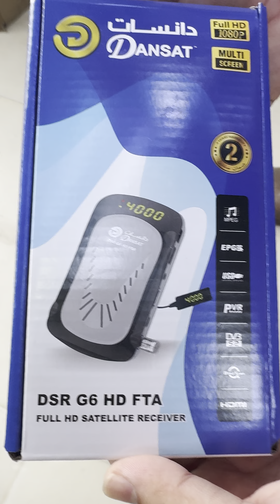Dansat DSR G6 Digital Satellite Receiver UHD 4K Receiver Dual Display#Receiver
Compatible devices Television
Included components 1
Compact Design: This receiver satellite is a sleek and space-saving device for enhancing your entertainment experience.
Seamless Connectivity: Effortlessly connect to your home theatre system or audio setup for immersive sound quality.
Advanced Technology: Equipped with cutting-edge components to deliver crystal-clear audio and robust signal reception.
Versatile Compatibility: Compatible with a wide range of audio/video systems#pakistan#usa#sudan#uae#tv#